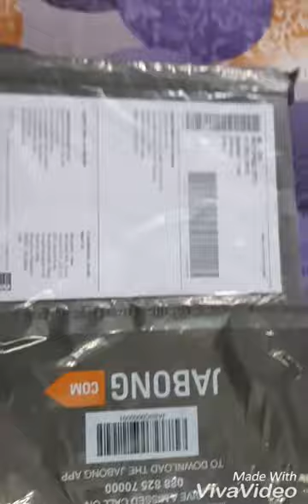Nike zoom pegasus 35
Good for road running
Increase your pace .